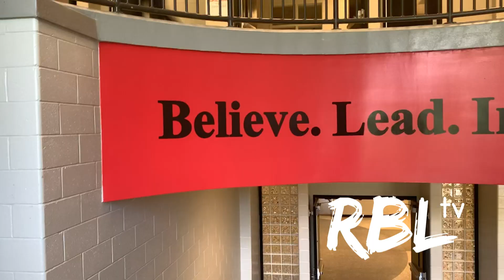RBLtv: Season 03 Ep 07 22-23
Thank you for joining us this week, we hope you enjoy.

Big thanks to Breanna Yaworski from SCHS for the Track Hype video!